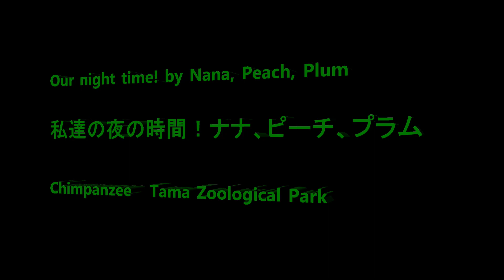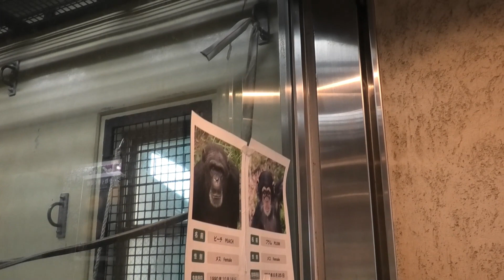Our night time! by Nana, Peach, Plum 私達の夜の時間！ナナ、ピーチ、プラム Chimpanzee Tama Zoological Park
Member  Nana, Peach, Plum